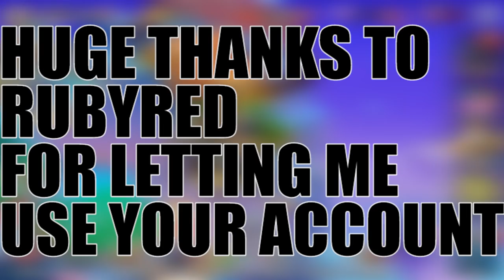Monster Legends | Faugnar | Level 1 to 100 | Eldritch’s Abomination Maze Island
Monster Legends | Faugnar | Eldritch’s Abomination Maze Island
(An * next to a skill = Must Have Skill)
(Change the skills without an * to your liking)
Skills: (3 Speed) (1 Speed 2 Team Speed) (2 Speed 1 Team Speed) (1 Strength/Life/Speed)
There are so many possible ways to rune this monster. Rune him to best benefit your playstyle.
*Vaporous Enemy
*Aetherial Claw
*Thick Fog
Gaseous Fighter

Like the community page and message me if you need help!
You’re Epic!
Ermysenigma

You’re Legendary:
Sherlock
Patrice
RRabbits
Calvin Lee Vail
Khue_Puppy (Newest Patron \(^.^)/)

Hey Listen!